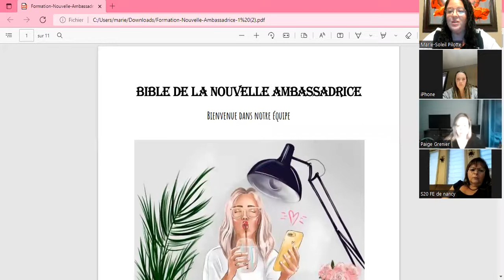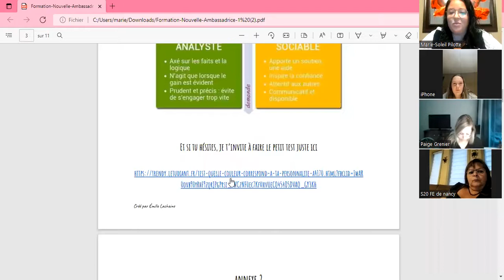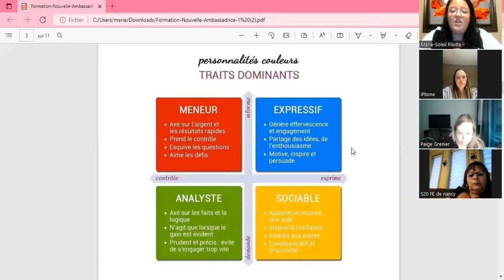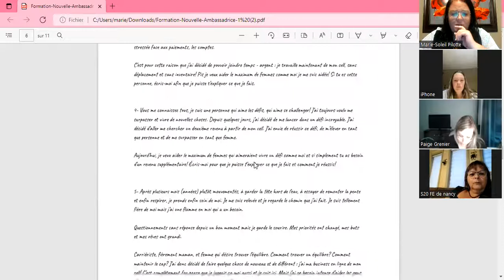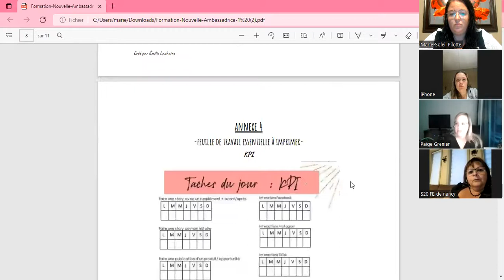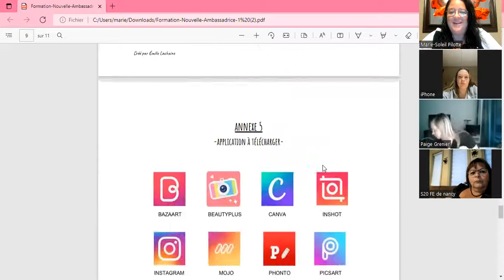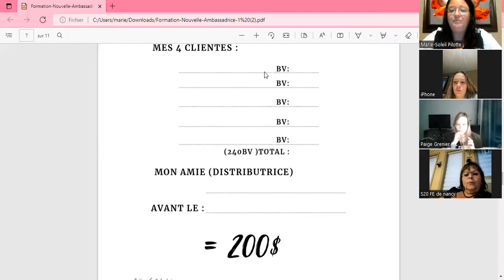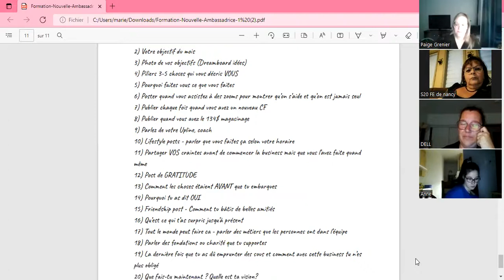Formation de base - Les bases quand on débute